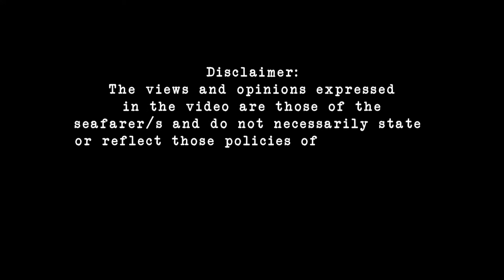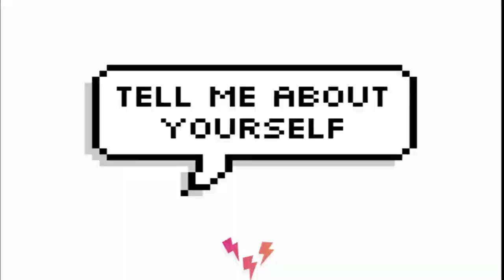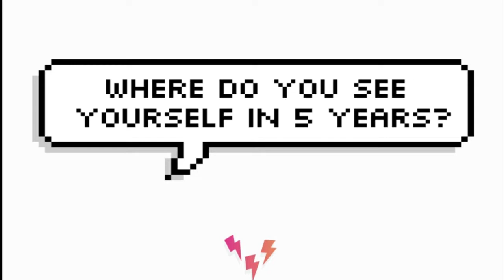Common Interview Questions | Deck Cadet Interview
Hi, everyWAN! in this video I gave some top common interview questions as a Deck/Engine Cadet in Shipping Company either Cadetship Program or Apprenticeship for Initial Interview.

*Kinda long introduction so here's the guide for timeline:

Tell me about yourself: 3:05 - 06:32
What is your strength: 06:34 - 07:32
What is your weakness: 07:35 - 08:37
How/What do you know about our Company: 08:40 - 10:50
Where do you see yourself in 5 years: 10:08 - 12:07
How long will you work for our company: 12:10 - 12:54
How to tackle bullying/discrimination/harrassment: 12:56 - 14:44
Expected salary: 14:46 - 16:24
Some ideas for technical questions: 16:26 - 17:22

Fair winds and calm seas.